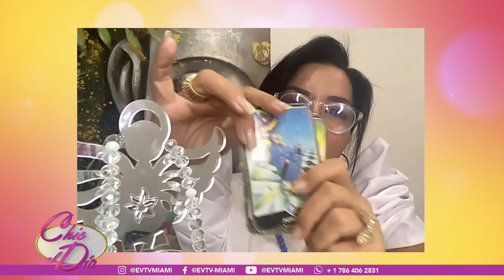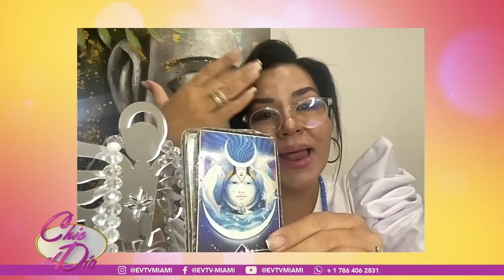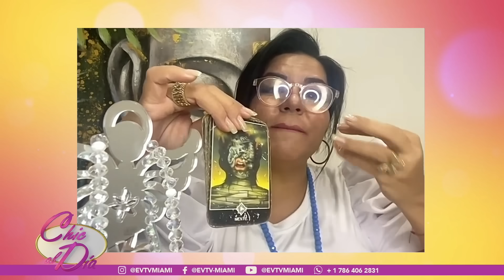ATAQUE A MARIA CORINA ENLA GUIARA TIENE NOMBRE Y APELLIDO | Chic al Día | EVTV | 07/14/2023 4/6